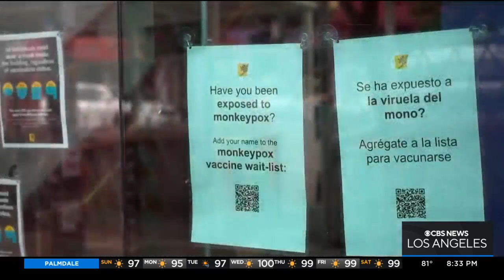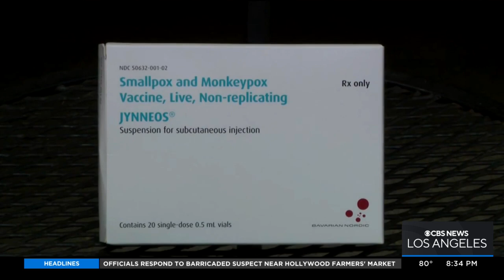Is monkeypox more manageable for medical experts than COVID-19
Suman M. Radhakrishna, director of infectious diseases at Dignity Health, told CBSLA Anchor Lesley Marin that there is more information and remedies readily available to medical professionals to control the spread of monkeypox as oppose to COVID-19 during the onset of the pandemic.